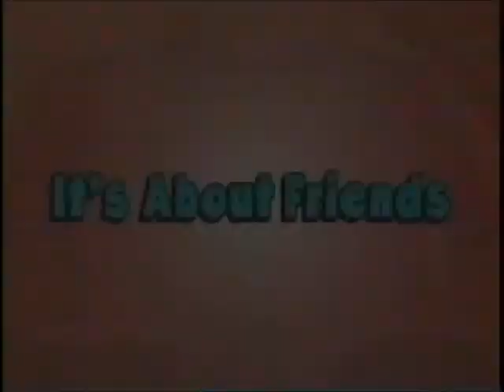Family Guy Promo YouTube Poop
This is a period piece